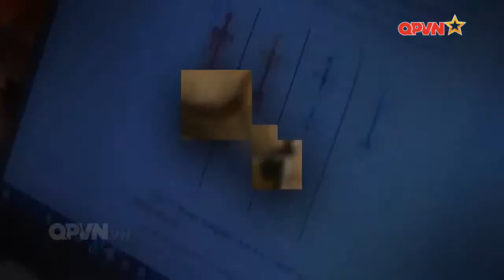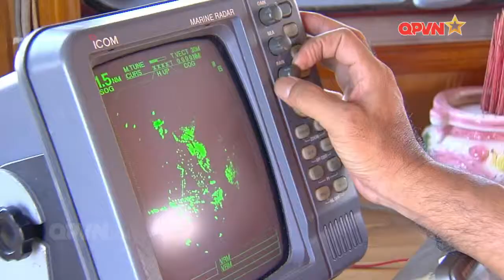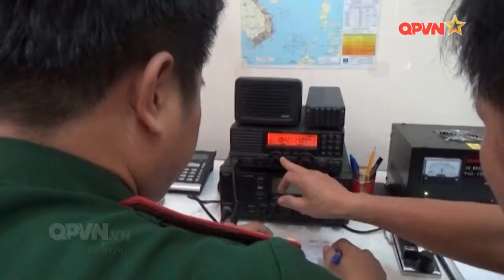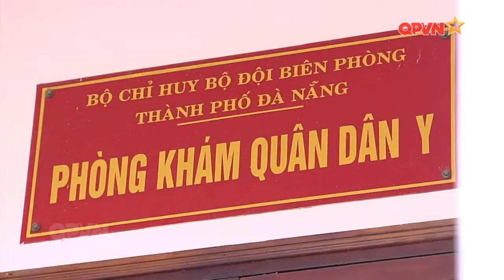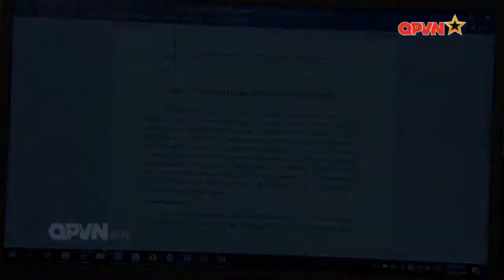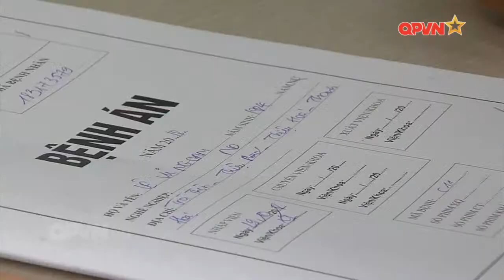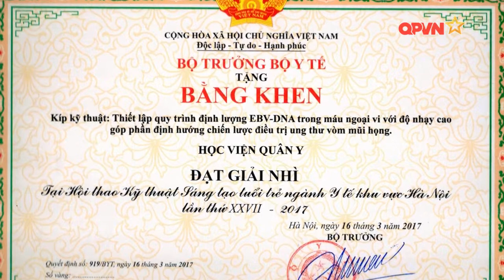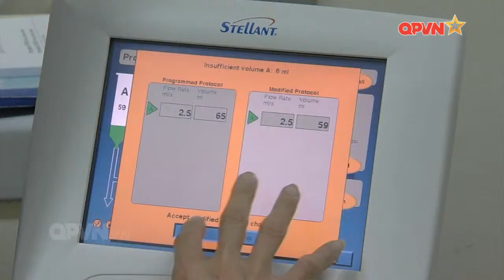PTL PhienGac Tap3 - công nghệ xét nghiệm máu phát hiện sớm ung thư ở HVQY(Từ 15phút15s)